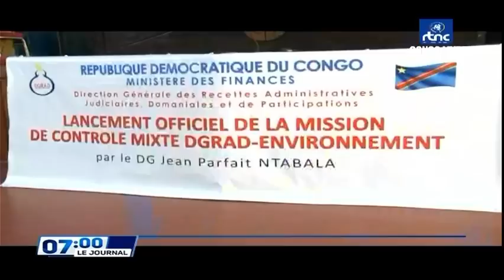🔴RDC : SUIVEZ LE GRAND JOURNAL DE CE MARDI LE 17.05.2022 RTNC EDITION 07H00